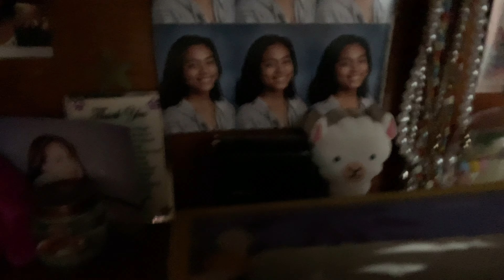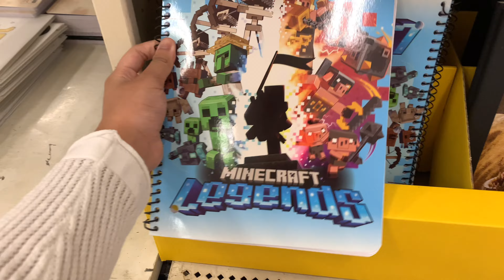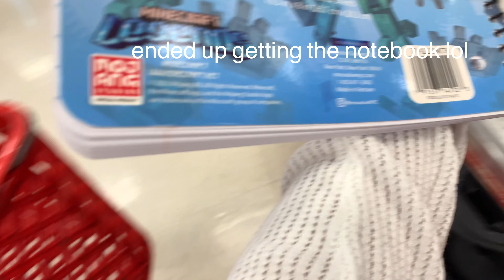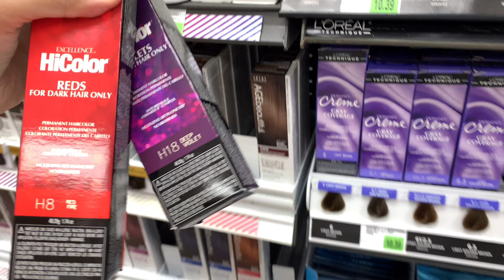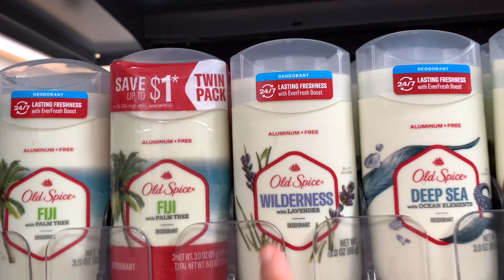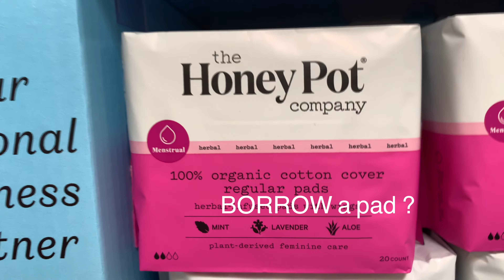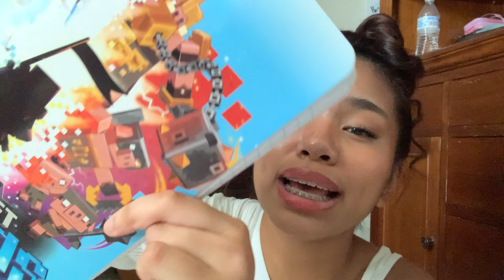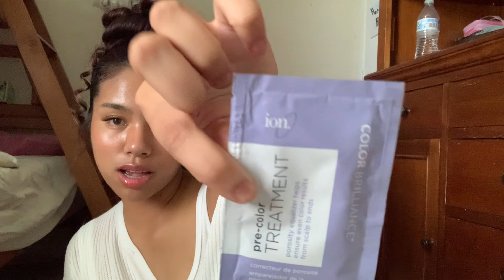Prep with Me for Back to School || School Supply Shopping + Haul